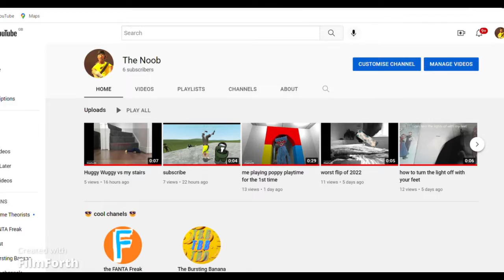me this morning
I could not believe my eyes when I saw the FANTA Freak with 10 subs